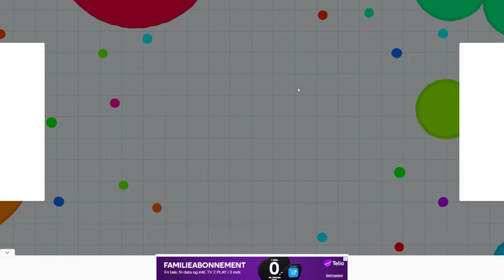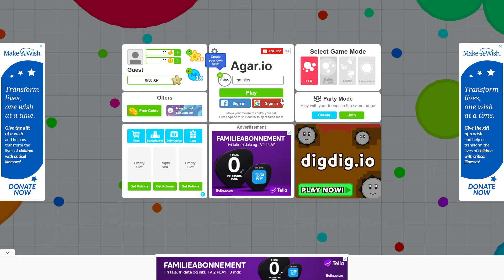Agar io dansk